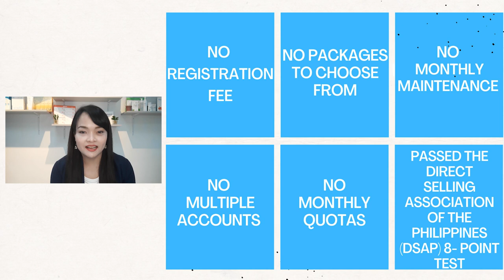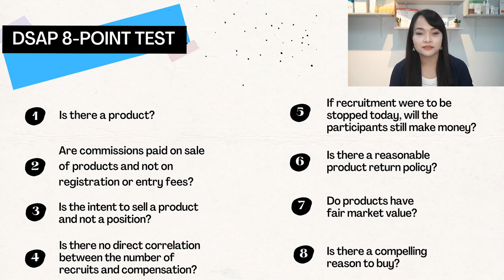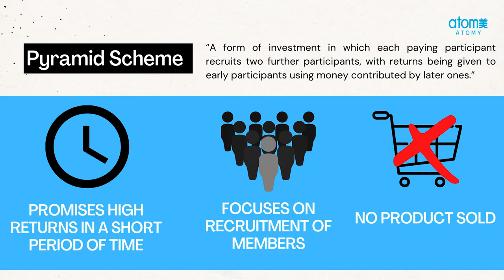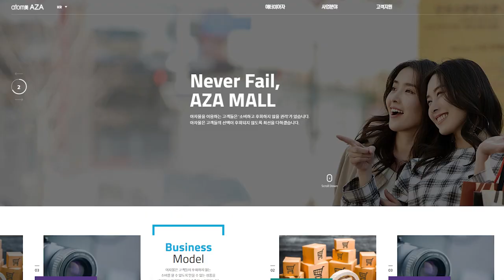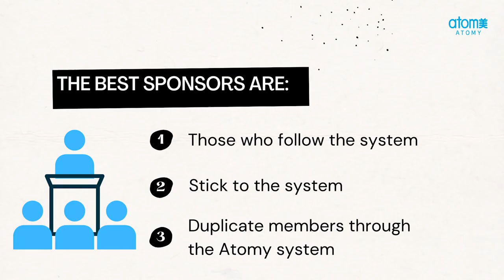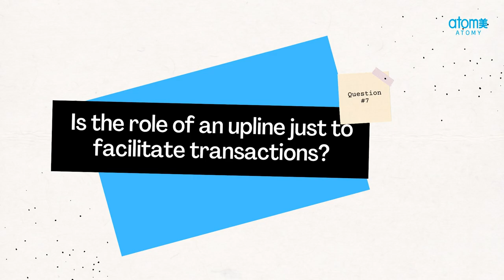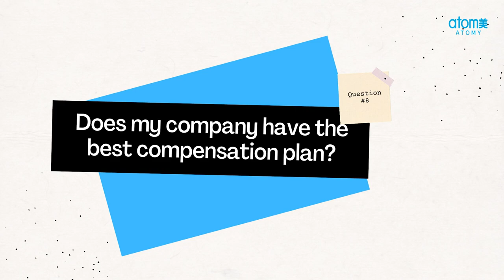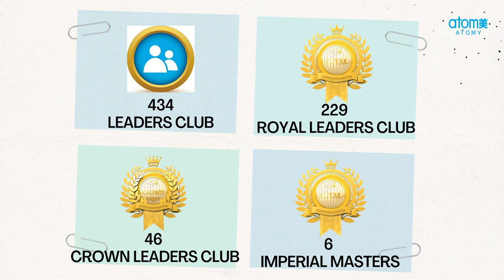Atomy Rewrites the History of Network Marketing by SRM Lorraine Beyer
4th Success Academy Online